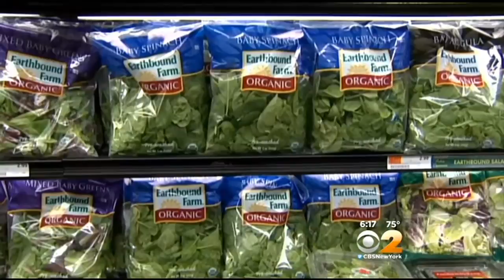Understanding The Nutritional Value Of Eggshells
Some experts say that eggshells may be worth eating. CBS2's Vanessa Murdock finds out if you should indulge.